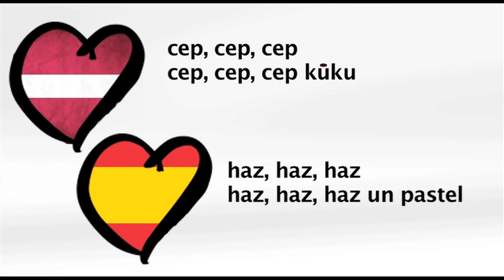"Cake To Bake" (Latvia) - SPAIN sings our Eurovision song :)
Kisses from Latvia and thank you Spain and Claudio di "Libelula Bar" of Barcelona for this great video!!!